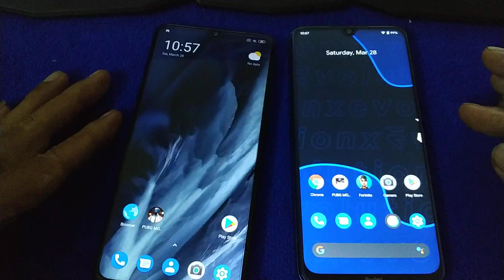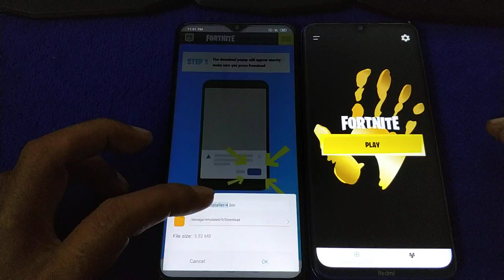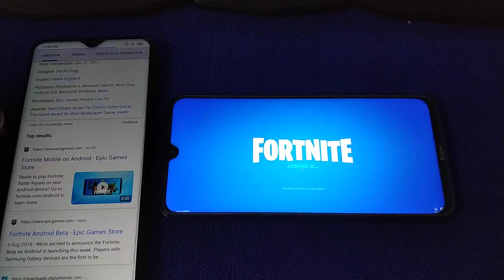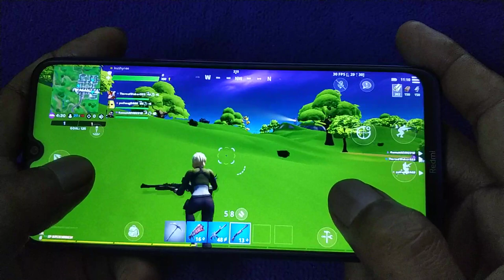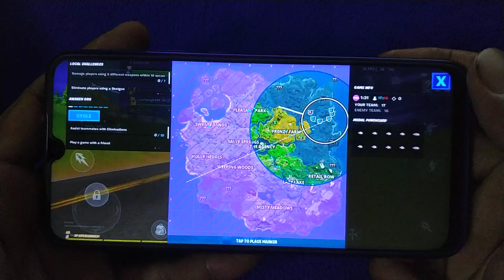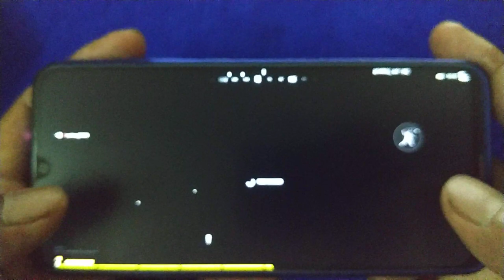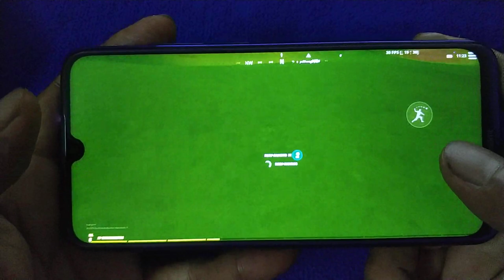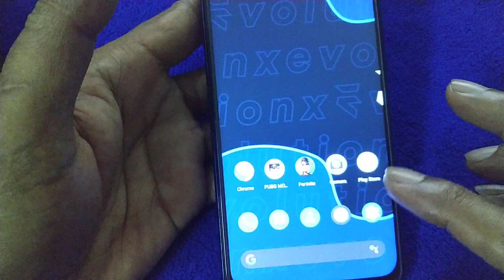Fortnite Chapter 2 Season 2 | Now it support on Redmi Note 8 | Evoltution X android 10